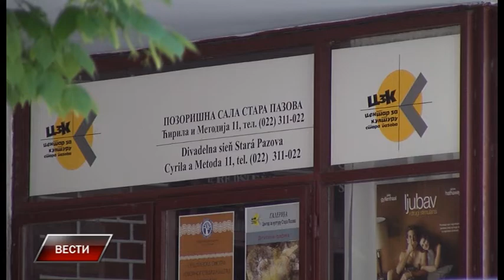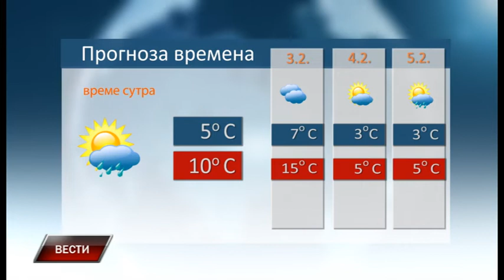Vesti 1 2 2019